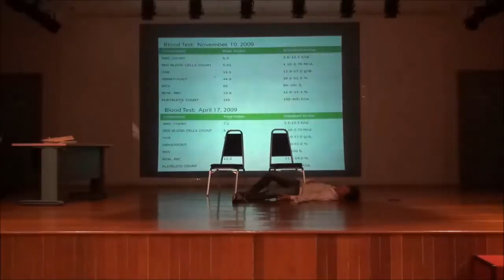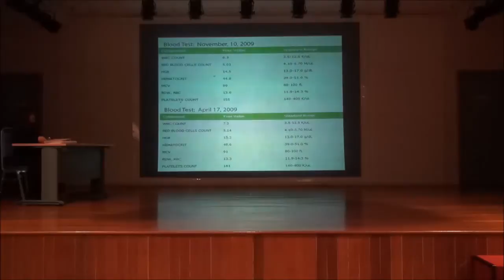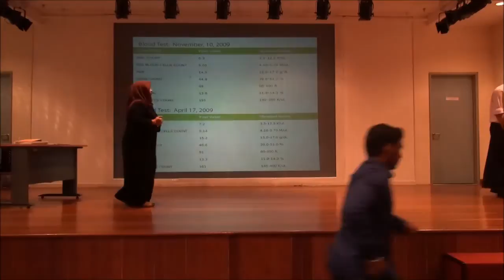Tycoon Twist by Homo Sapiens (ESE Drama)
This is a drama performed for English for Self Expression course, creative response assessment.